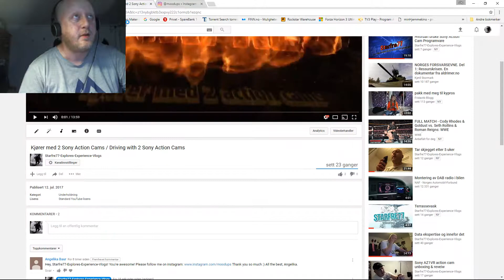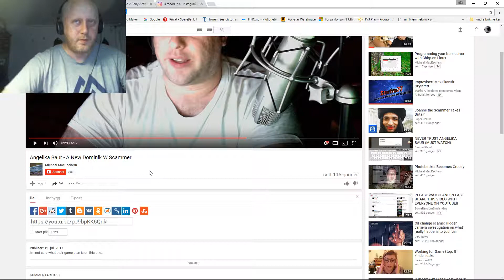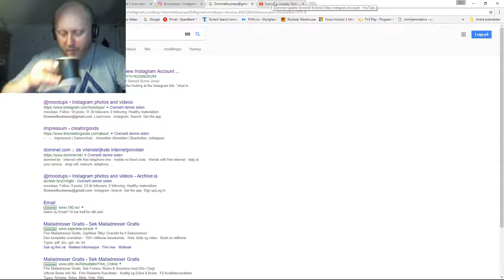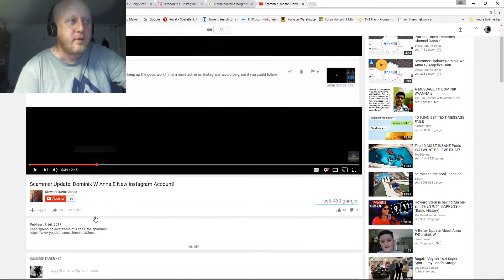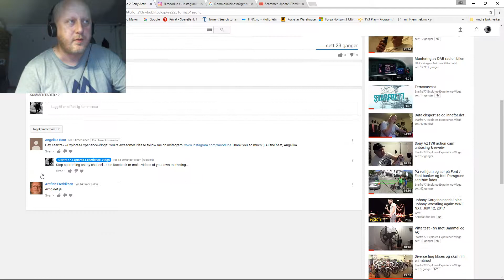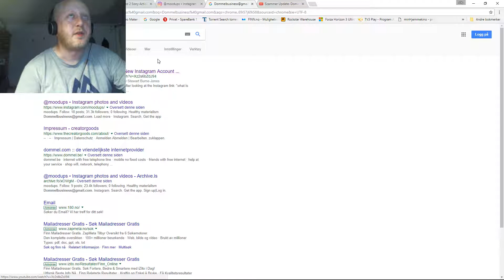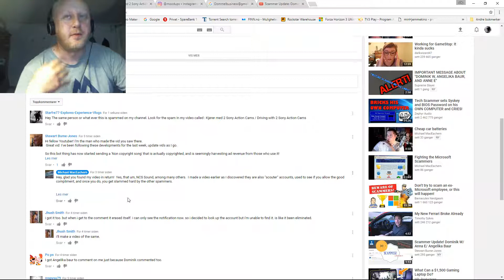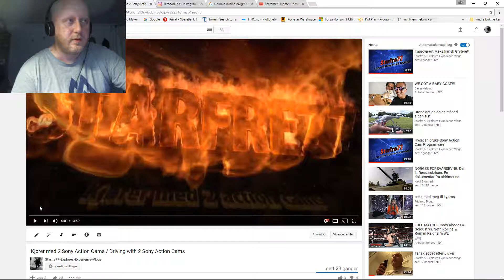Spammers not wanted